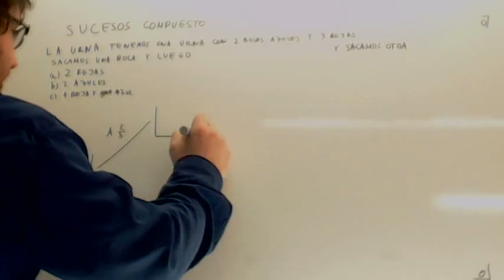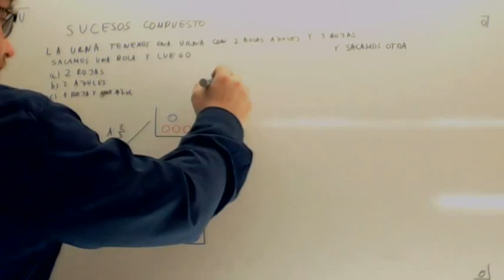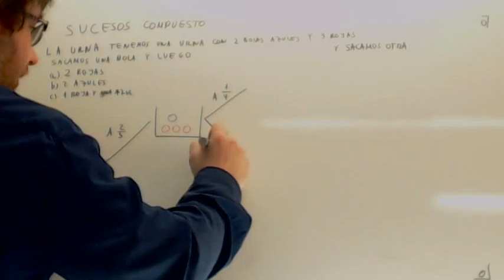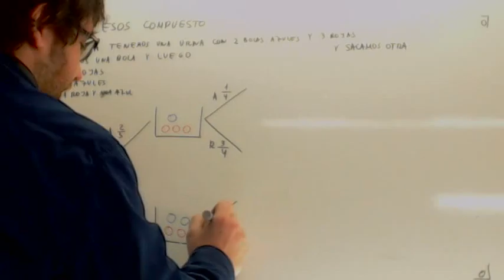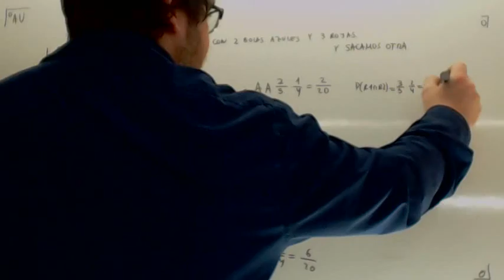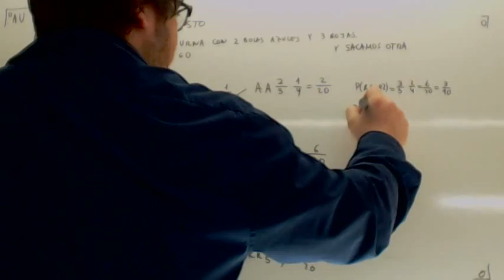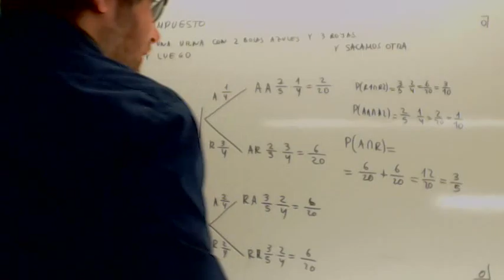Ejercicios de probabilidad resueltos 03 Usero